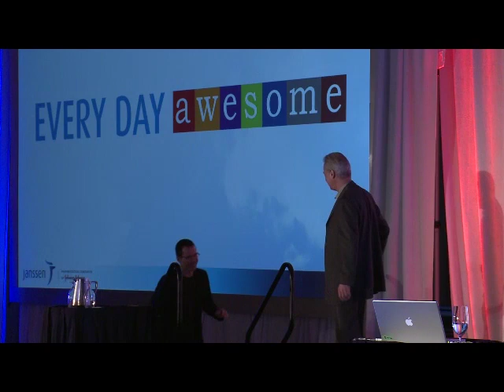The Mark of a Leader - Cirque du Soleil - Don Allison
Re-inventing an industry